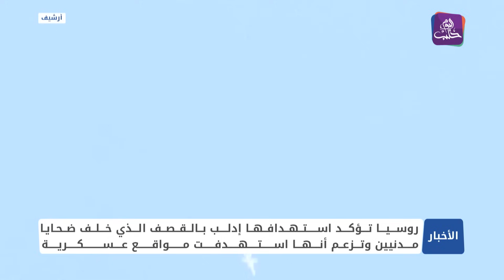نشرة أخبار المنتصف 28 12 2023 وفيها: الشبكة السورية تقول إن سلطة الأسد توظف واجهات مدنية وإنسان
نشرة أخبار المنتصف 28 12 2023 وفيها: الشبكة السورية تقول إن سلطة الأسد توظف واجهات مدنية وإنسانية لسرقة مساعدات السوريين
الدفاع المدني يوثق هجمات الأسد وروسيا على شمال غرب سوريا خلال 2023
11 عاماً على أول خيمة في أطمة.. تغريبة مستمرة وانتهاكات متواصلة لسلطة الأسد
العراضة الدمشقية تراث حاضر شرقي حلب